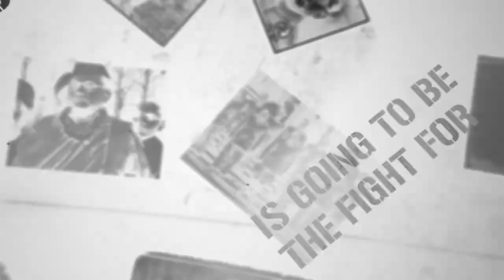Nikhil SPY Movie Logo Reveal Teaser | Garry BH | ED Entertainments | TFPC